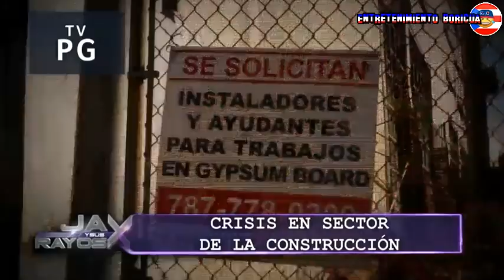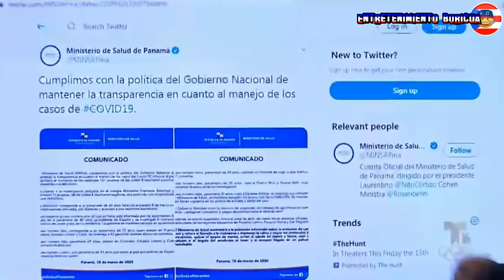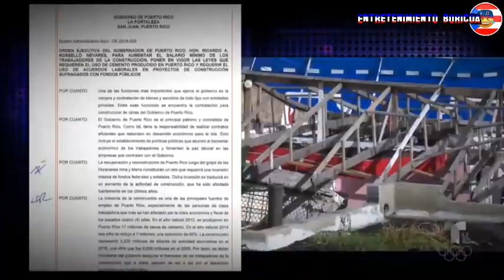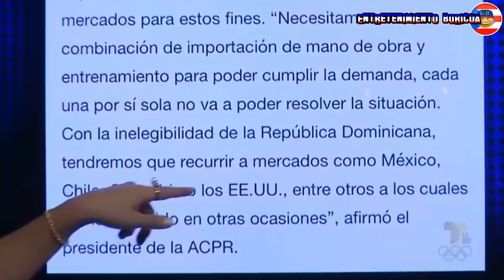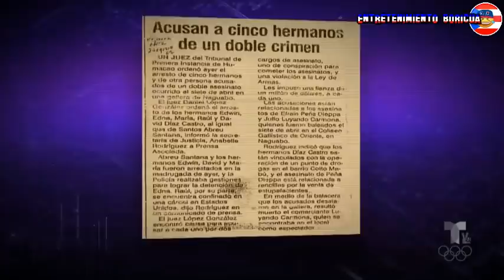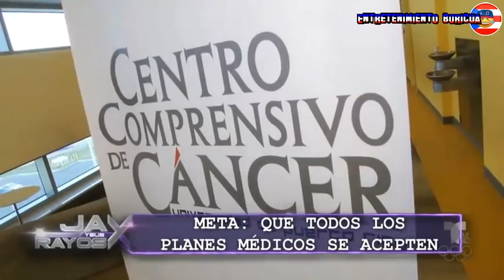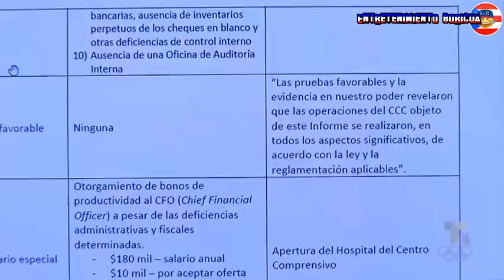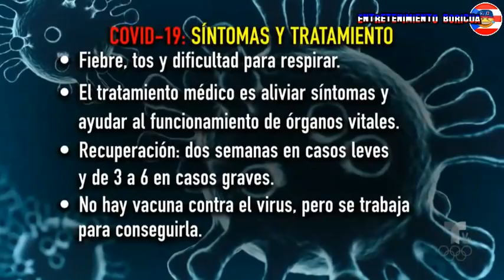Jay Y Sus Rayos X 10 Marzo 2020